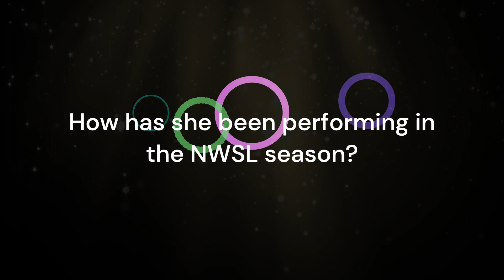💥SOPHIA SMITH: WHAT THEY DIDN'T TELL YOU ABOUT HER!! | USA WOMEN'S NATIONAL TEAM NEWS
The young star about to shine in her first World Cup, Sophia Smith, is a talented striker for the USWNT, ready to mesmerize the world with her exceptional skills and unparalleled passion for the game. But what makes her so special? I'm sure you'll be impressed with the numbers we've brought for you!

We'll bring you the latest news from the US Women's National Soccer Team! Here, you'll find a unique source of information and passionate stories about the talented players who represent the country in international competitions. Our channel is a true meeting point for sports fans and those who admire the passion and determination of women on the field.

✅ NEWS CREDITS: JUST WOMEN'S SPORTS

✅ PHOTO CREDITS:
-PAOLA KUDACKI
-OMAR VEGA // GETTY IMAGES
-JOHN TODD/ISI PHOTOS // GETTY IMAGES
-ason Mowry/Icon Sportswire via Getty Images
-Vincent Carchietta/USA TODAY Sports
-Amber Searls/USA TODAY Esportes
-Jessica Rapfogel/USA TODAY Esportes
- Getty Images